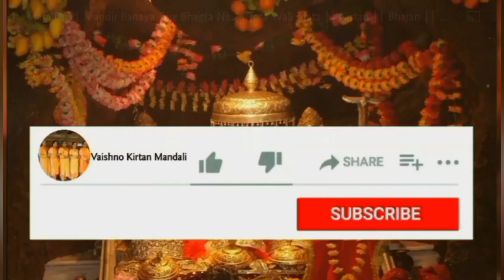🚩नवरात्रि विशेष भजन 🌷कमल के फूल से मैया हमें आवाज देती है 🌷Bhajan Kirtan With Lyrics 🙏🏻